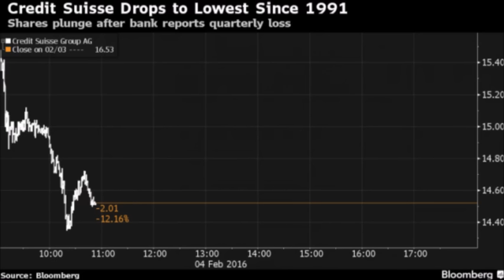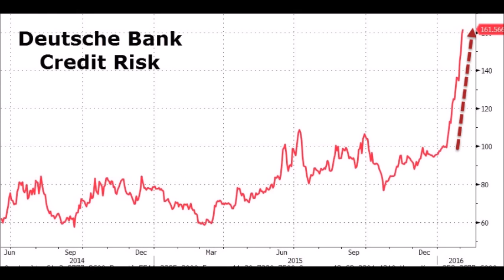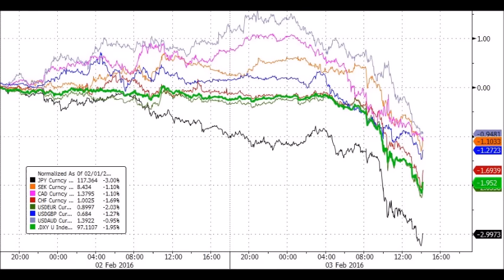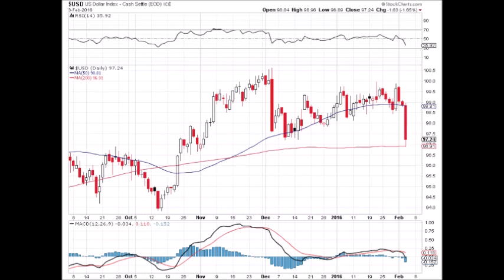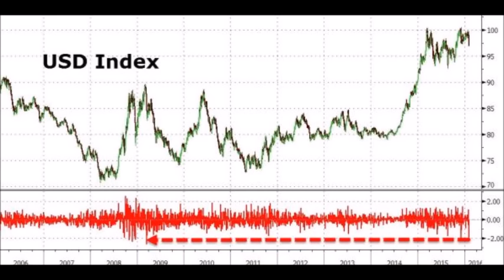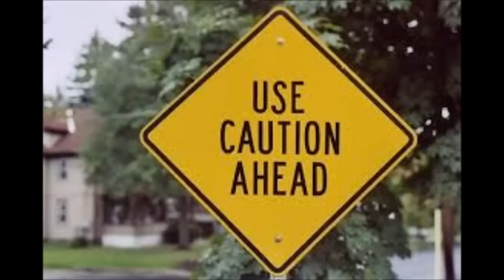Banking Landscape on Fire, Dollar Tumbles, as Gold and Silver Sparkle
Also hop on over to thewealthwatchman.com and join other like-minded warriors today!